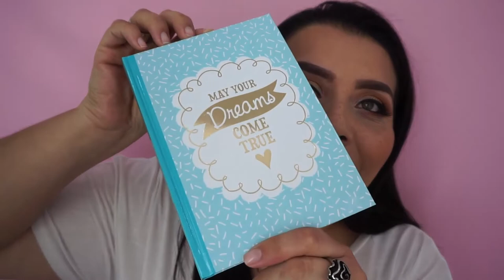Compras y Regalos JUVIAS PLACE Y ELF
EL KIT DE BROCHAS DE ELF
Yo lo compré en 20usd por promoción

CODIGO UBER PARA TU PRIMER VIAJE GRATIS
ddnecy

Claumelocoton

Periscope
Claumelocoton

CAMTASIA STUDIO